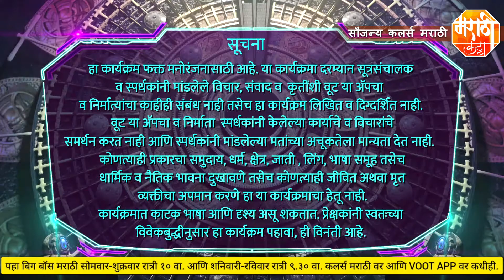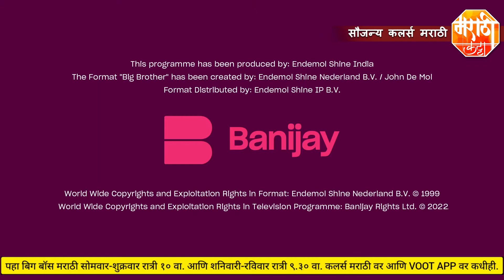प्रसाद ने किरणला ऑम्लेट बनवायला शिकवले | Bigg Boss Marathi 4 | Voot Extra Masala | Kiran Mane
बिग बॉस मराठी ४ मधील सदस्य किरण माने यांनी प्रसाद जावडे काडे ऑम्लेट बनवायला शिकवण्याची इच्छा सांगितली, प्रसाद ने लगेच त्यांना ऑम्लेट बनवायला शिकवले कसे ते पहा या व्हिडिओ मध्ये.

पाहत राहा 'बिग बॉस मराठी ४' सोमवार - शुक्रवार रात्री १० वा. आणि शनीवार-रवीवार ९.३० फक्त कलर्स मराठी वर. आणि VOOT APP वर कधीही.